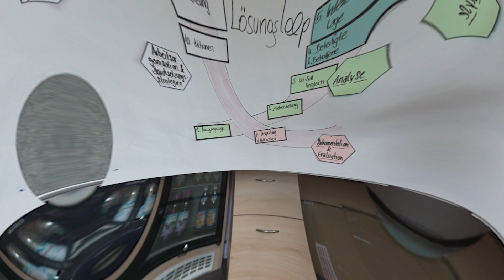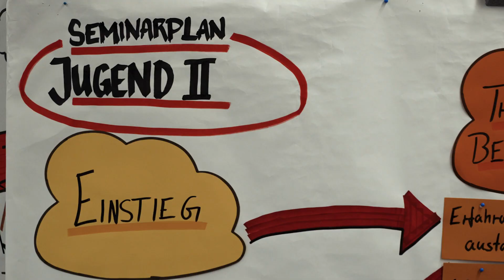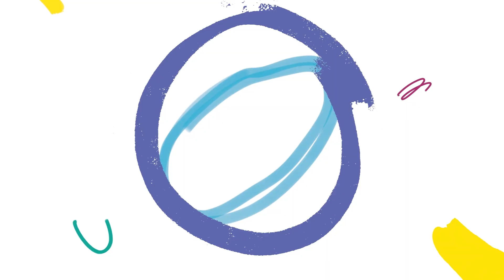Jugendbildung in der IG Metall - kurze Version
Junge Mitglieder berichten von ihren Erfahrungen in der Jugendbildung der  @IGMetall  - Dies ist ein exklusives Angebot für unsere Mitglieder.
Bock auf Bildung?

Gefördert mit Mitteln aus dem Kinder- und Jugendplan des BMFSFJ.